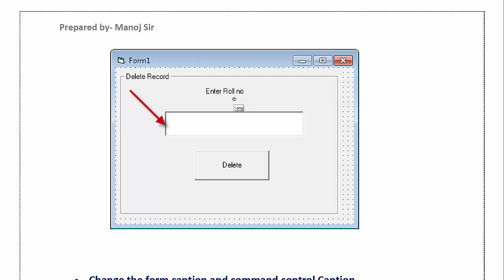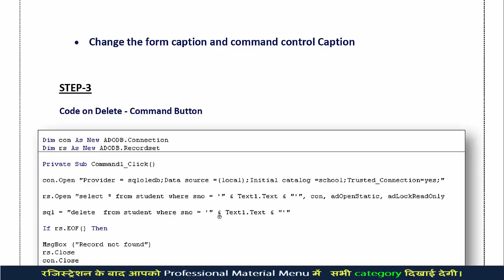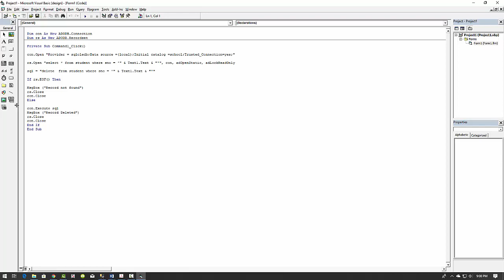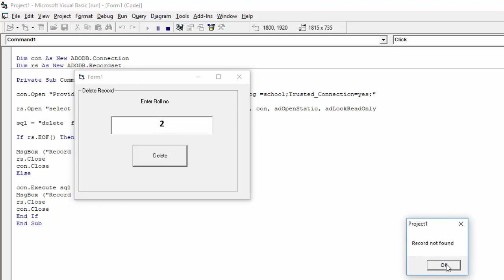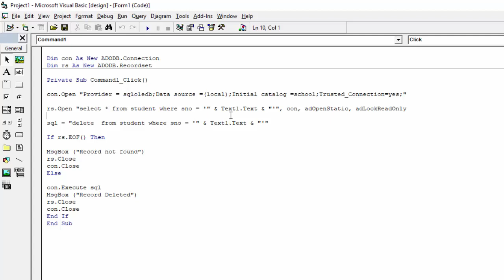How to Delete record in SQL Table using VB6 - Visual Basic -SQL connectivity - Data Delete ADODB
Learn SQL connectivity Via visual basic 6